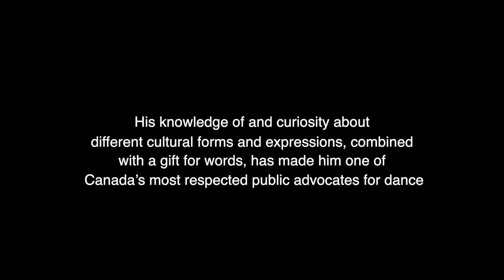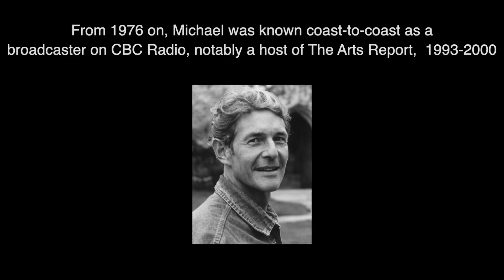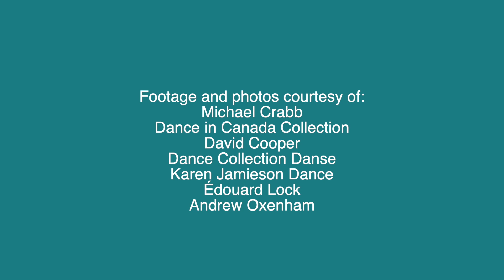Michael Crabb - 2019 Dance Luminary Award Winner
Michael Crabb on his role as a “critic”…

“I think of myself more as a reporter/reviewer. I mean, I see myself more as a bridge between the art form and an audience that potentially might be interested in it but don’t necessarily go to it.”

In this candid interview Crabb talks about how he became “smitten” with dance while at McMaster University (where he was working on his PhD), his growth as a writer through the 70’s dance boom and his hiring as editor for Dance In Canada Magazine by Grant Strate. He also touches upon the challenge of writing about a varied dance scene, his transformative time at CBC and the writing he’s done more recently.

His knowledge of and curiosity about different cultural forms and expressions has made him one of Canada’s most respected public advocates for dance.

“Wouldn’t it be wonderful if we had, just, a company… that could collect, preserve, perform and tour some of these masterworks from our contemporary dance heritage that still deserve to be seen.”

The Dance Luminary Award is made possible through the support of William J.S. Boyle